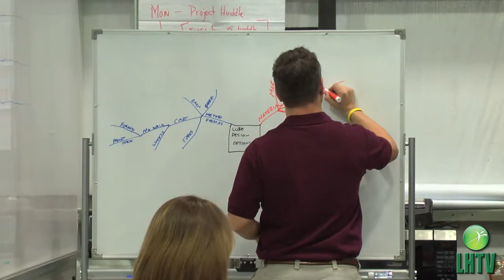Genesis Technologies Group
The Genesis Technologies group is a team of highly skilled engineers that can help you bring your ideas to life. By working with you to create a relevant design, providing technical support and manufacturing assistance, the Genesis group can turn you idea into a market ready product.